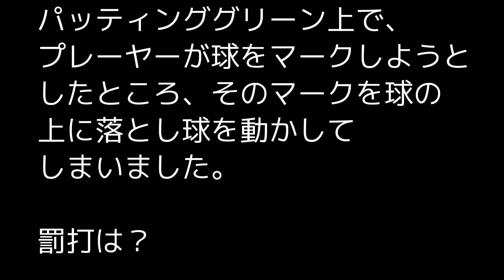Case8（初級編／動かされたボールマーカー）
JLPGAトーナメントで、実際に起きたルーリング事例をベースに、17人で構成されているJLPGA競技委員会がルールクイズを監修。動画の企画から編集まで、すべて手作りで行ないました。競技委員を代表して中﨑典子がクイズを出題。間違えやすい状況を、わかりやすく、詳しく解説いたします。初級レベルから、中級、上級編を毎回3問ずつ設定しました。ビギナーからベテランまで、プレーに役立つ情報が盛りだくさんです。

なかざき・のりこ
米国・ケンタッキー州生まれ。10歳から大学卒業まで米国で過ごした。日本へ帰国し24歳で最終プロテストに合格。2009年JLPGAへ入会した。プレーヤーで8年間活躍した後、英語力をいかし16年JLPGA競技委員として活動スタート。昨年JLPGAツアー23試合でレフェリーを務め、約80件のルーリングに立ち会った。趣味はジョギング、読書、映画鑑賞。
JLPGAプロフェッショナル会員
JLPGA競技委員